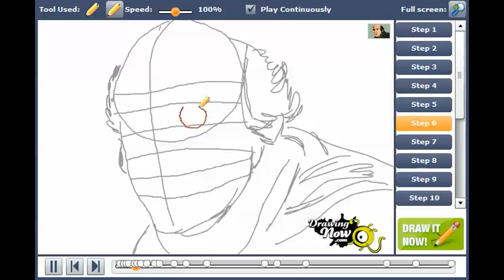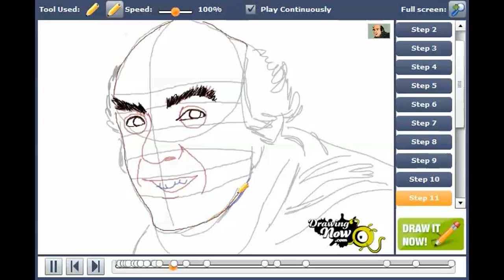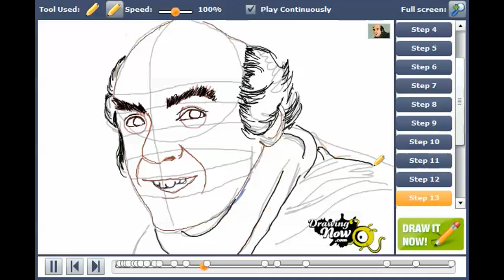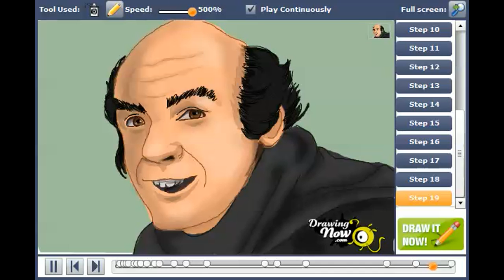How to draw Gargamel, Gargy from The Smurfs 2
You can see the original tutorial of How to draw Gargamel, Gargy from The Smurfs 2